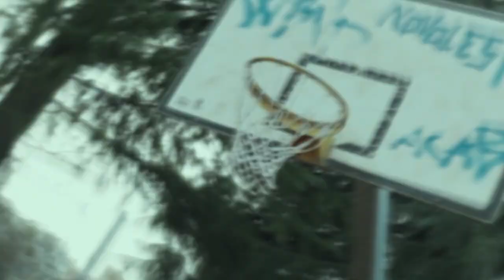Michela B. Siamo il Domani - PROMO 2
Per chi a causa di stress, giudizi ed aspettative ha rischiato di perdere se stesso...

SIAMO IL DOMANI
Prossimamente in tutti i digital store.

Regia: Sao Thefilmmaker
Assistente regia: Levi music
Rec, mix, master audio: TDLab Milano

Make-up: Carmeliana Bianchi
Hairstyle: Alchimia studio, Dormelletto (NO)

Ballerino: Fabio Bertinotti
Fotografo: Riccardo Giordani